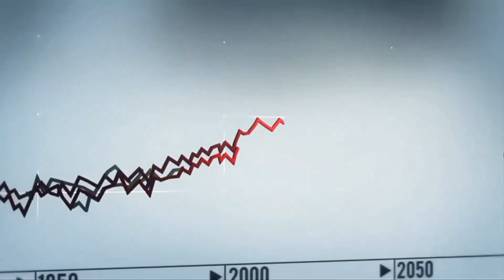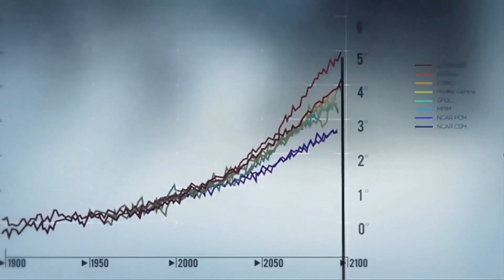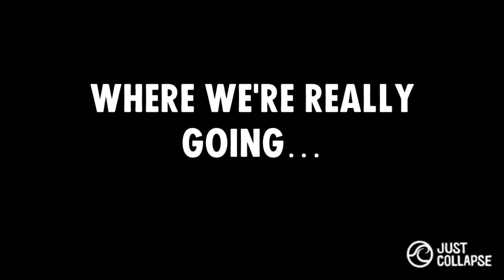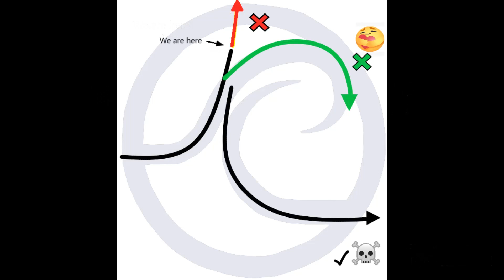Collapse explained in 3 minutes.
Where are we? How did we get here? Where are we going? All summarised in the Just Collapse symbol.